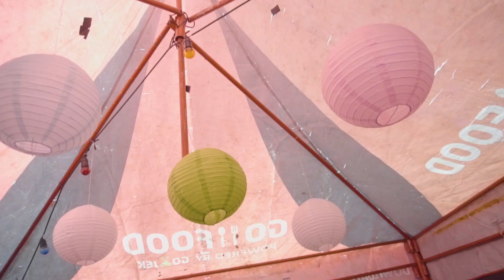AFTER MOVIE COMMVAGANZA 5.0 "MASS COLLABORATION IN DIGITAL ERA"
Commvaganza 5.0 dilaksanakan tanggal 27 April 2019 di Taman Budaya Bandarlampung, merupakan kegiatan yang dipersembahkan oleh HMJ Ilmu Komunikasi Universitas Lampung